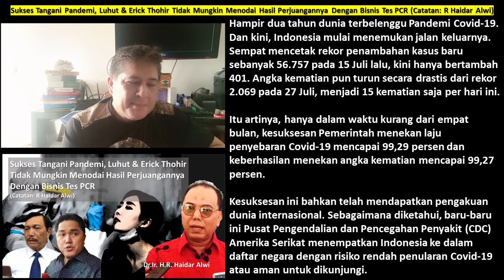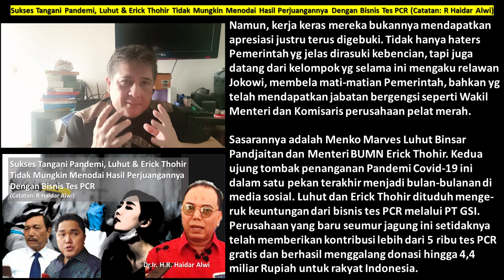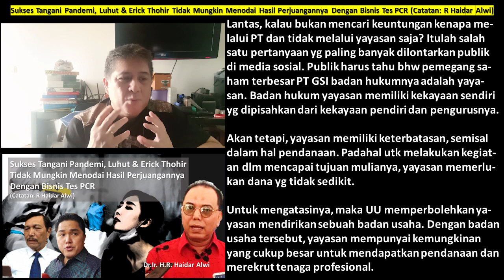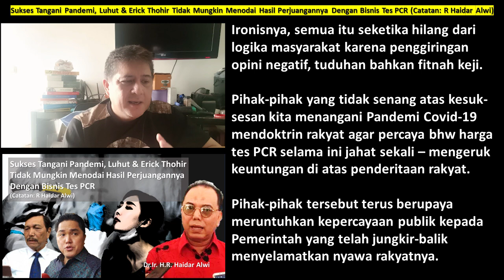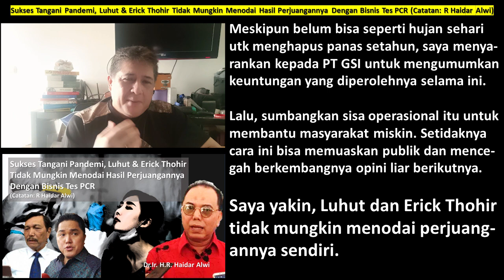SUKSES TANGANI PANDEMI, LUHUT & ERICK TIDAK MUNGKIN NODAI HASIL PERJUANGANNYA DENGAN BISNIS TES PCR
(Catatan: R. Haidar Alwi)
Lewat yayasan yang mendirikan PT GSI sejumlah filantropi menyalurkan donasi untuk membantu rakyat dengan tes PCR. Dr.Ir. R. Haidar Alwi, MT, meyakini bahwa LBP dan ErTho tidak mungkin menodai maksud mulia ini dengan mengambil keuntungan di atas penderitaan rakyat. Hanya saja diperlukan transparansi.